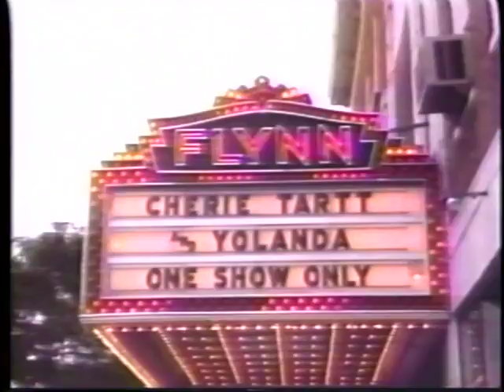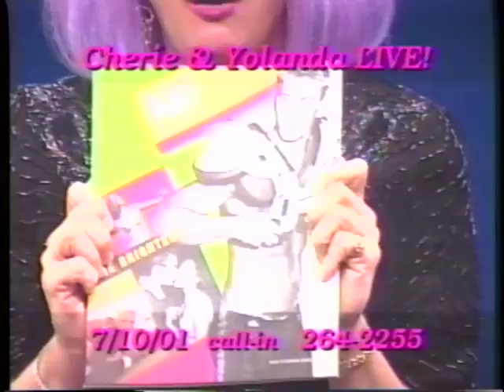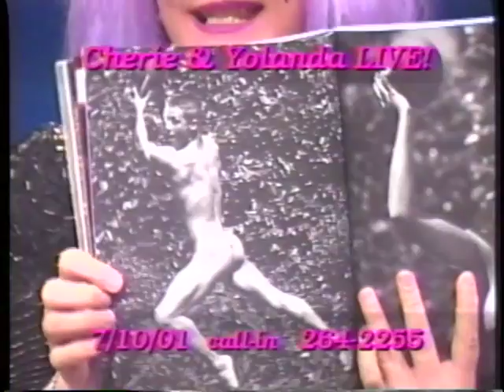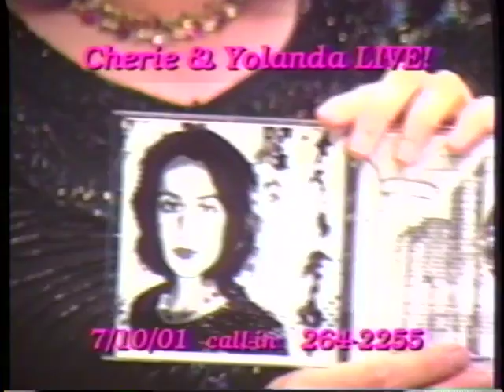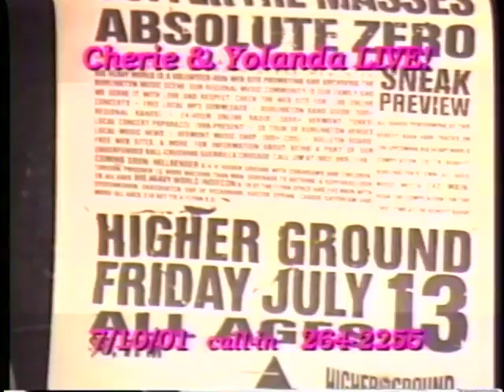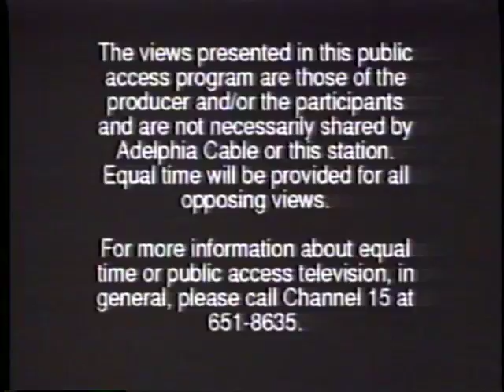Bad Ju Ju, Joe from Bigheavyworld.com | 7/10/2001 | Cherie & Yolanda Live!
Cherie shows off Abercrombie & Fitch catalog; Yolanda calls from New York; Jenn Karson and Marshall from Bad Ju Ju discuss the band’s upcoming CD release party; Joe discusses upcoming Big Heavy World bash.

Produced with facilities provided by Vermont Community Access Media (VCAM) in Burlington, VT.

Cherie & Yolanda LIVE! was a Burlington, Vermont cable access staple in the late 1990s, a literal variety show, featuring guest interviews, musical performances, live telephone calls from viewers, poetry readings, and performance art, all filtered through the bawdy and burlesque charisma of hostesses Cherie Tartt (Steven West) and Reverend Yolanda (Yolanda Roger Anthony Mapes). The Cherie & Yolanda guest list was a who’s who of Burlington’s late 90s music and theater scenes, and the show celebrated and supported the social justice work of the city’s queer-positive individuals and organizations.